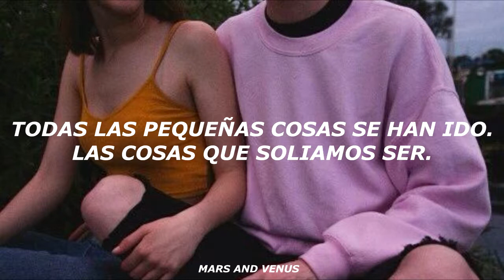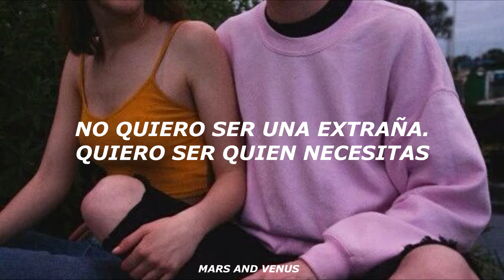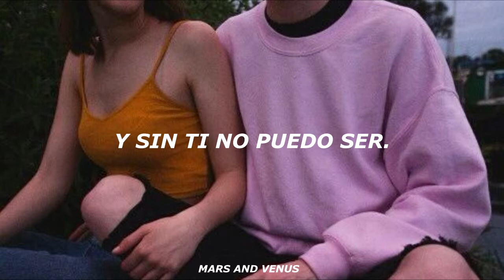Seven Lions, Myon & Shane 54 Ft Tove Lo-Strangers (subtitulado)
("Mars And Venus" el nombre anterior de nuestro actual Canal "Venom").

Recuerda que puedes sugerirnos alguna canción y nosotros con gusto la traduciremos.